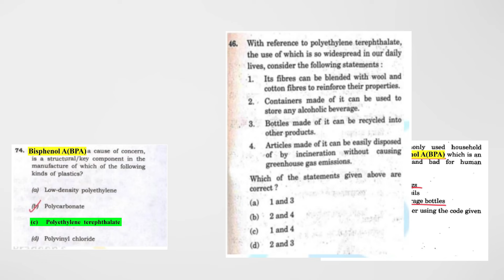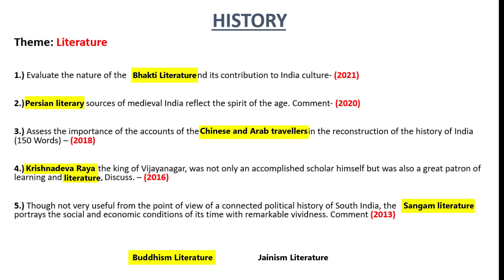Year long UPSC Mentor ship | ARTIFICAL INTELLIGENCE | BY MS. GOLI VARSHA VISHWANATH | KPIAS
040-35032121